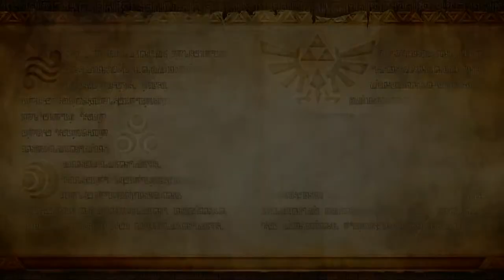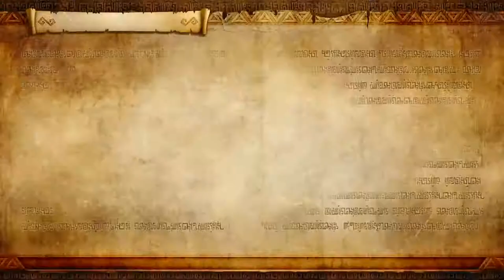Hyrule Warriors Walkthrough (Easy) Part 4: Triforce Toubles!